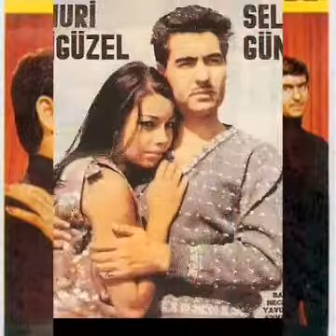Nuri sesigüzel..Feleğin sillesi beni yine vurdu yerden yere.